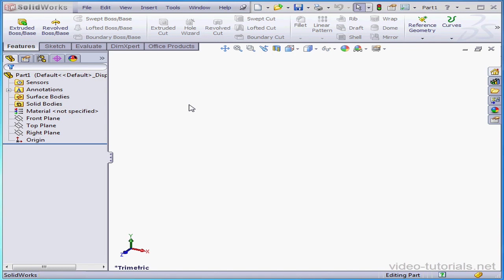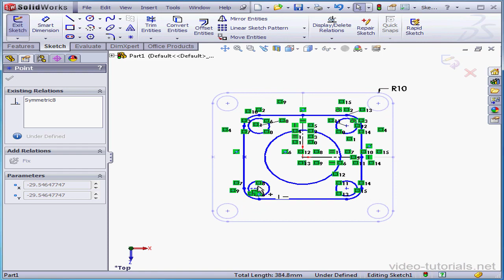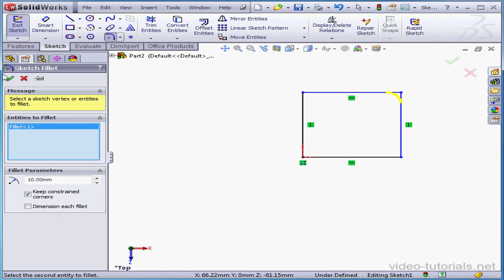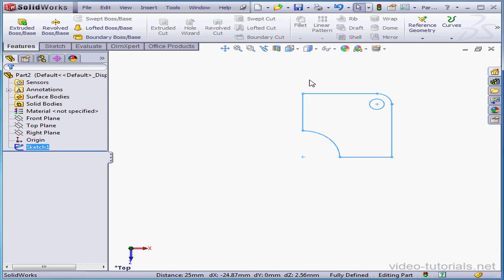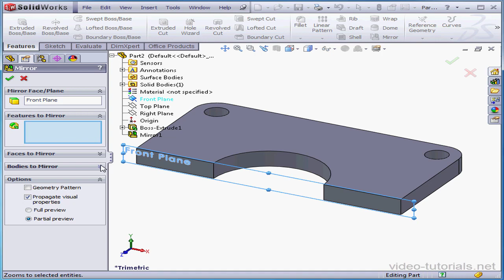33 SOLIDWORKS Essentials ( Exercise)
video-tutorials.net